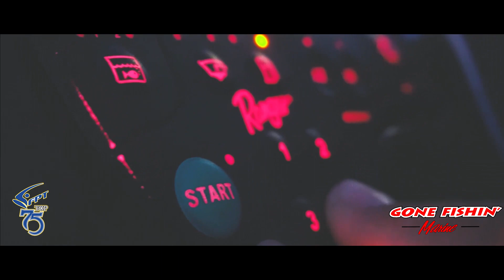Tour 75 DONE 1